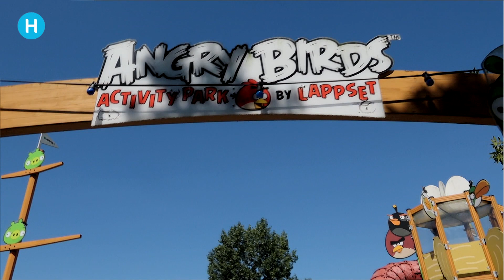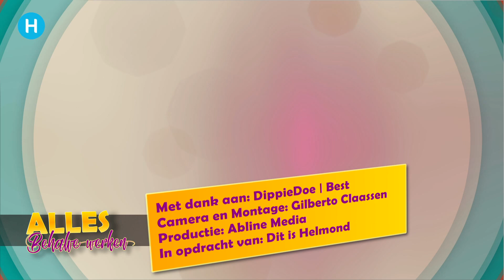Alles behalve werken Dippiedoe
In Alles behalve werken deze keer attractiepark Dippiedoe  in Best. Het is een attractiepark voor kinderen van 2 tot en met 12 jaar. Michelle de Bresser neemt ons mee door het park en vertelt er alles over. Er is een binnen-gedeelte en een buiten-gedeelte. Dus ook bij slecht weer is er van alles te doen.

Het binnen-gedeelte is ongeveer 3000 vierkante meter groot. Er zijn in het binnen-gedeelte met onder andere klimtoestellen en een grote glijbaan. Het buiten-gedeelte is 32.000 vierkante meter. Daar zijn verschillende mechanische attracties te vinden. Er zijn diverse achtbanen, voor de verschillende leeftijdscategorieën.

De binnen attracties zijn niet toegankelijk voor volwassenen, behalve de draaimolen. De buiten attracties zijn wel toegankelijk voor volwassen, behalve de botsauto's. De botsauto's zijn de nieuwste attractie. En bedoeld voor de jongste doelgroep van 90cm tot en met 140 cm.

Het is echt een kinderattractiepark, het is erg overzichtelijk. De kinderen zijn goed in de gaten te houden. Veel mensen nemen kleden en bolderkarren. Ze gaan dan fijn picknicken. Er zijn ook snackpoints. Hier kunnen de bezoekers frietjes en broodjes kopen. Ze zijn ook geopend als het buiten-gedeelte gesloten is.

Bezoekers moeten van tevoren reserveren. Zo kan men in de gaten houden hoeveel mensen er in het park zijn. In het hoogseizoen kan het behoorlijk druk zijn. In het laagseizoen is rustiger. Daarom is dan alleen het binnen-gedeelte open.

In de winterperiode van november tot maart is alleen het binnen-gedeelte open. Er geldt dan een ander tarief. De ouders mogen dan gratis naar binnen.

Het is mogelijk om een combinatiekaartje aan te schaffen. Dat geldt voor het attractiepark, maar ook voor strandpark Aquabest. Dippiedoe en Aquabest horen bij elkaar. Dus na een dagje attractiepark kan men nog heerlijk genieten van het strand en lekker zwemmen.

Vanwege de covid-19 maatregelen is het verplicht om van tevoren te reserveren dat kan

Tot zover Alles behalve werken deze keer attractiepark Dippiedoe  in Best.